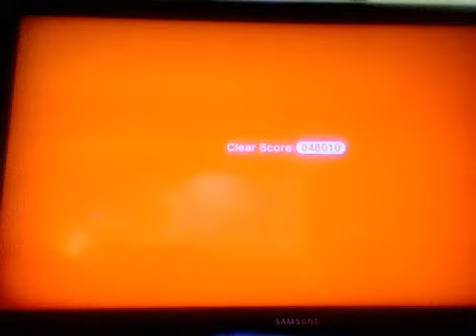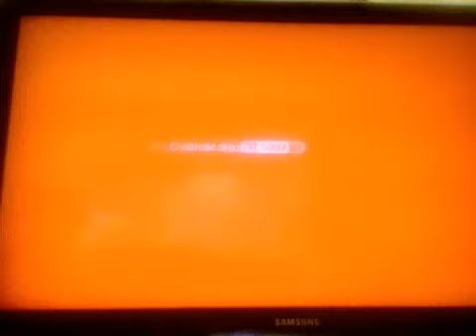Let's Play: Super Mario 3D World Part 5